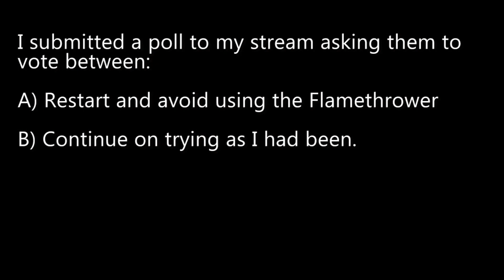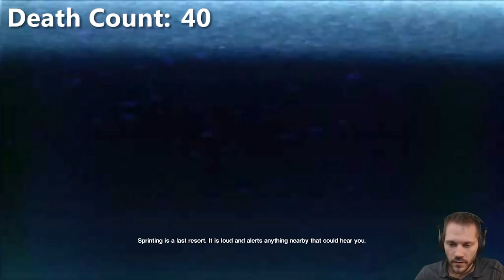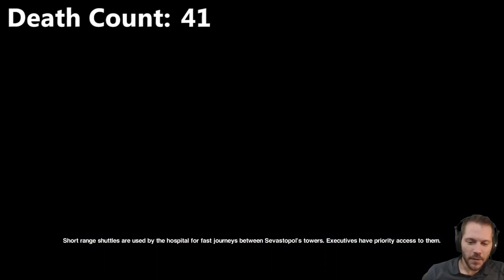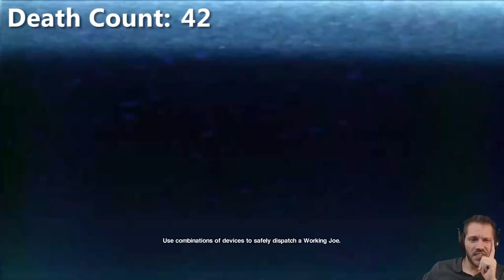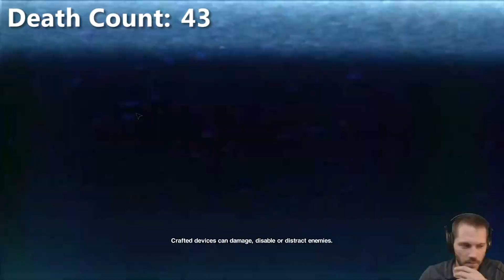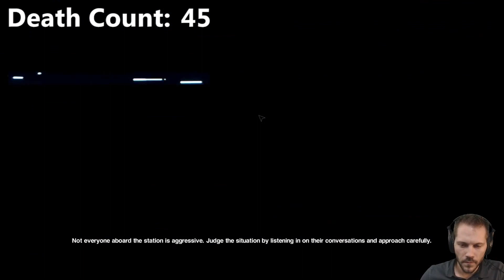Alien: Isolation - Crew Expendable DLC - Nightmare Mode - Ep. 5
In the A:I Crew Expendable DLC we join Ellen Ripley and the other crewmates of the Nostromo as they try to contain the creature now hiding in the ships vents and killing its crew.

This is a blind run on Nightmare difficulty - I have not played any of this DLC prior. :)

Timelapse Song: Madagascar 2013 - K-391